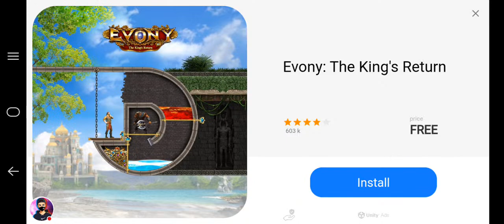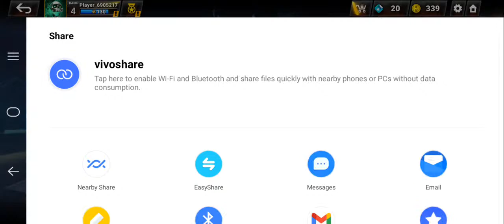Live Gameplay Of RACE ll Trident Official